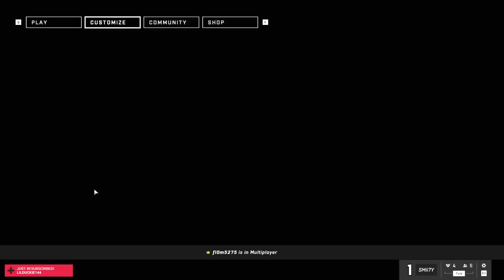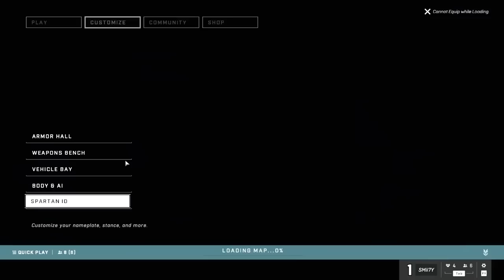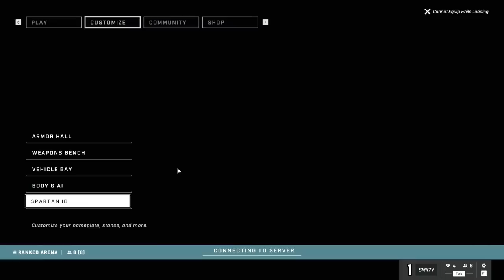[SMii7Y VOD] Halo Infinite Moments that make me feel young again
Stream Name: halo infinite depression
Stream Date: November 16th, 2021
Game: Halo Infinite